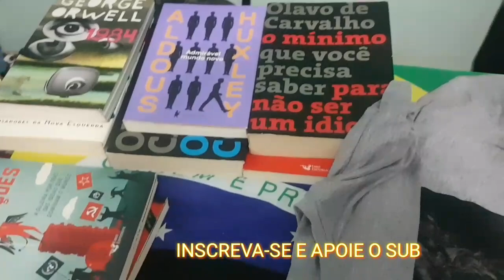Entendam-O AntiComunismo Está Proibido no Brasil/Understand-AntiCommunism is Prohibited in Brazil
➡️Apoio Coletivo do Sub, precisamos muito do seu apoio.

Trecho: Cof aula 477